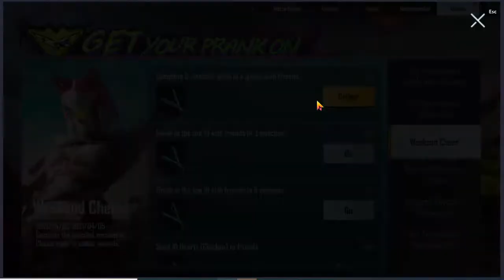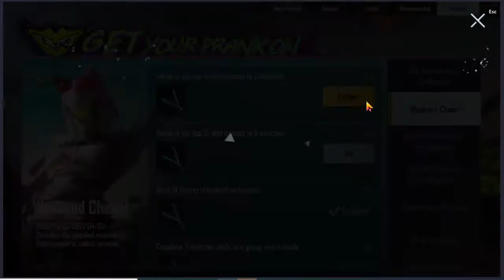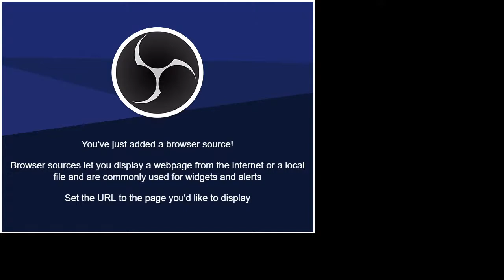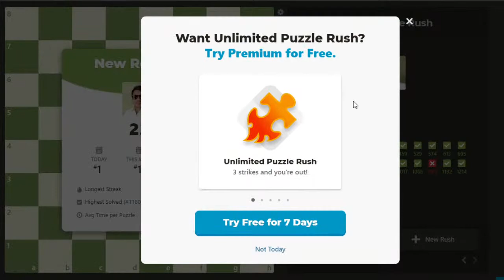puzzle Rush ll chess game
RANK PUSh  ll PUBG MOBILE NEW UPDATE ll @SG Nepal

Let's Play PUBG MOBILE ll Royal Pass 16 Giveaway ll Suresh Gaming

pubg live
pubg nepal live
gaming live
pubg gaming live
@MAYANK YT
@Dynamo Gaming
@4K Gaming Nepal
@Rasbhari Ke Papa
@8bit MAMBA
@8bit Thug
@Tanmay Bhat

HEY SG ARMY WELCOME TO OUR NEW VIDEO

SHARE YOUR RESPONSE IN COMMENT SECTION

SO PLZ DO A COMMENT

Pubg mobile
pubg
pubg lover
jai pubg
pubg create opening
pubg vpn trick free skin tamil
pubg vpn trick season 10
pubg vpn trick skin
pubg vpn hack
pubg vpn taiwan
pubg vpn trick new
pubg vpn android
pubg mobile vpn trick
pubg mobile vpn trick free gun skins
pubg mobile vpn rewards
pubg mobile vpn trick skin
pubg mobile vpn not working
pubg mobile vpn korea
pubg mobile vpn uc
free uc pubg mobile no verification
free uc cash pubg mobile
free uc and bp pubg mobile
how to get free elite pass in pubg mobile season 15
how to get free royal pass in pubg mobile season 15
how to get free rp in pubg mobile
how to get free rp card in pubg mobile
how to get free rewards in pubg mobile using vpn
how to get free ump45 skin
how to get free uc on pubg mobile no human verification
how to get free uc on pubg mobile in tamil
how to get free uc cash in pubg mobile without hack
how to get free uc on pubg mobile season 15
how to get free ump skin
free royal pass uc cash
free uc cash for royal pass season 15
pubg mobile free rp card
pubg mobile free royal pass card
how to get free royal pass card in pubg mobile
pubg mobile investigate los leonas
pubg mobile investiage rewards
pubg mobile investiage to get rewards
uph bhai
uph
ultimate perks hindi
uph army
pubg mobile free rename card,how to get free rename card in pubg mobile,pubg mobile rename card,rename card pubg,rename card pubg mobile,rename card pubg mobile free
pubg mobile new vpn trick to get free rename card
pubg rename card 3rd time
pubg rename card gift
pubg rename card kaise le
pubg rename card hack
how to change your name in pubg mobile 3rd time for free
how to get free rename card in pubg mobile 3rd time
how to get free rename card in pubg mobile without crew and progress missions
how to get free rename id card in pubg mobile 3rd time
how to get free rename card in pubg mobile vpn trick
how to change name in pubg
how to change name in pubg mobile without card
how to change name in pubg mobile without id card
pubg mobile free crate opening
pubg korean version crate opening
pubg premium crate opening